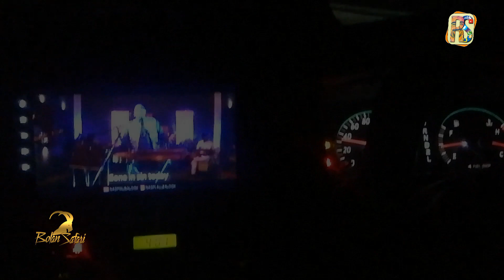Vlog 12. (Part 2) Happy New Year Program Ormara. Sponserd by Bolan Safari Resort & Beach Ormara